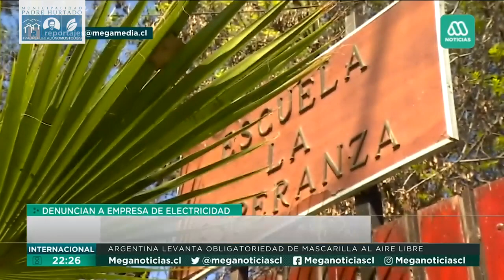Alcalde Felipe Muñoz en "Reportajes de MEGA"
Dando a conocer los problemas que por años los vecinos y vecinas de PADREHURTADO han enfrentado por los innumerables cortes de suministro de energía, a cargo de la empresa CGE y todos los problemas que esto conlleva. Nuestro compromiso es seguir enfrentando este problema, desde todos los frentes, hasta encontrar las respuestas que nos lleven a la entrega de un servicio de calidad y sin interrupciones.